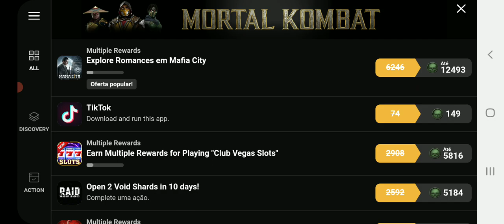PACOTE DA GF LENDA